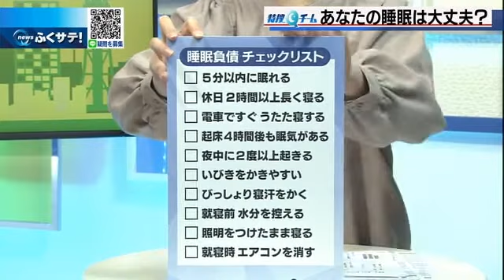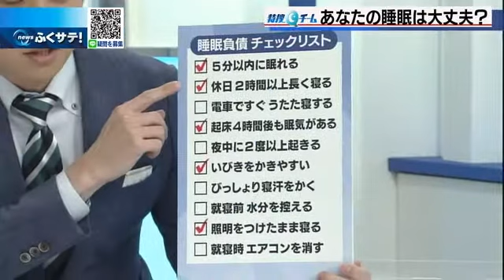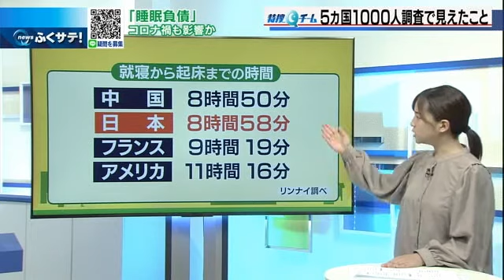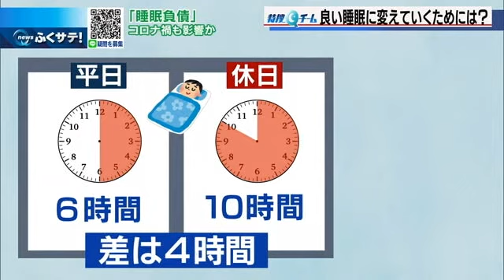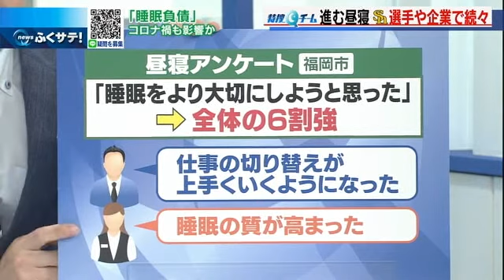「睡眠負債知ってますか？」より良い睡眠をとることが健康のカギ | 2021年10月11日（月）テレＱ『ふくサテ！』特捜Ｑチーム＠アーカイブ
眠りが悪いとどんなリスクがあるのか、良い睡眠をとるコツを調査しました。
‹チェック項目›
・布団に入ると５分以内に眠れる
・休日は平日より２時間以上長く寝る
・電車ですぐうたた寝する
・起きてから４時間経っても眠気がある
・夜中に２度以上起きる
・いびきをかきやすい
・びっしょり寝汗をかく
・就寝前は水分を控える
・照明をつけたまま寝る
・就寝時はエアコンを消す